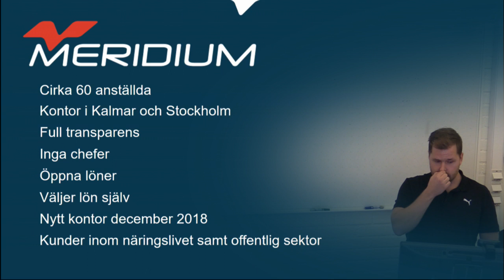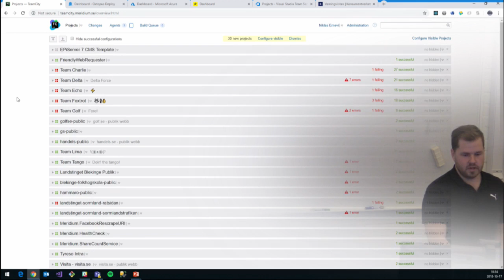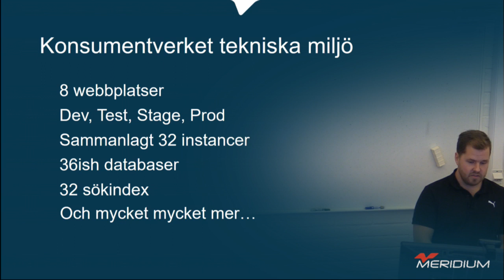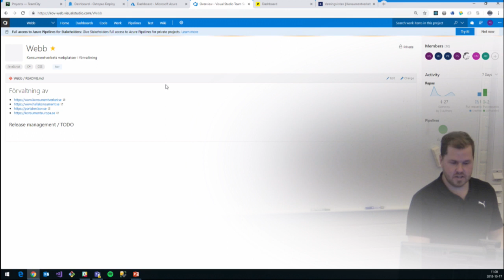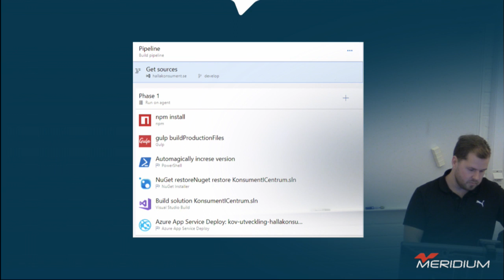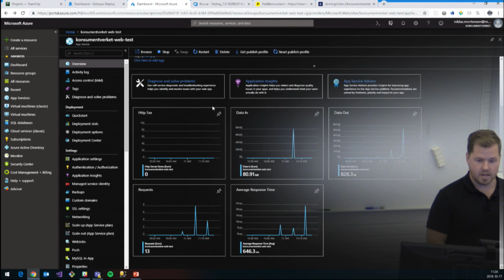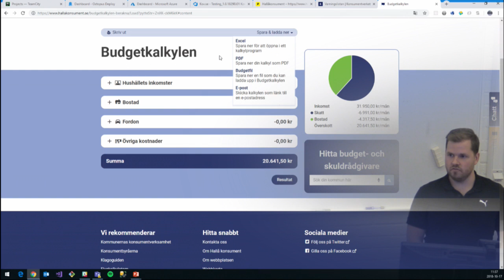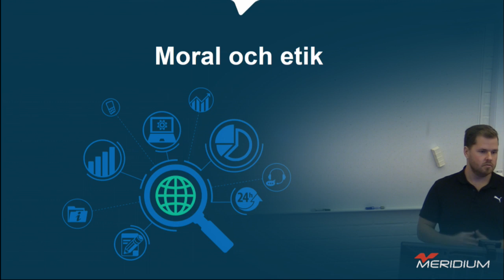Guest Lecture - Server configuration and administration using EPiServer in Azure